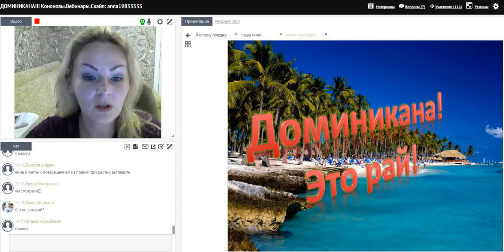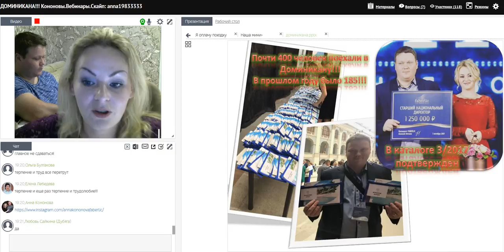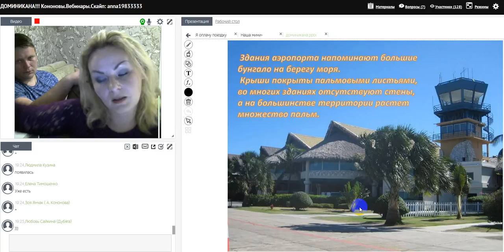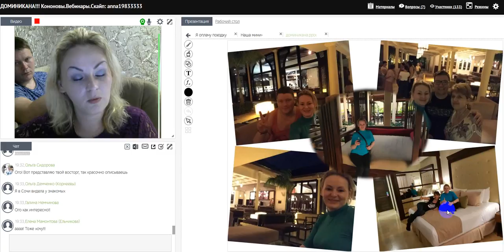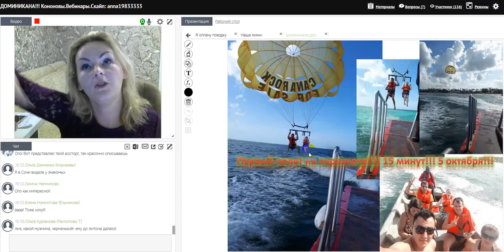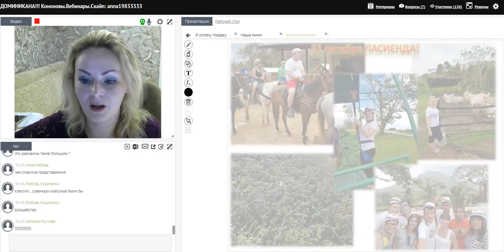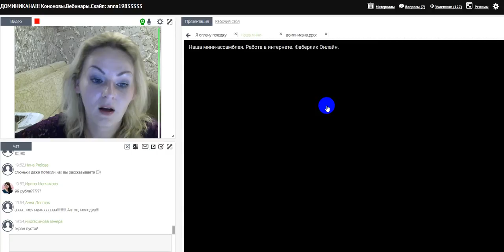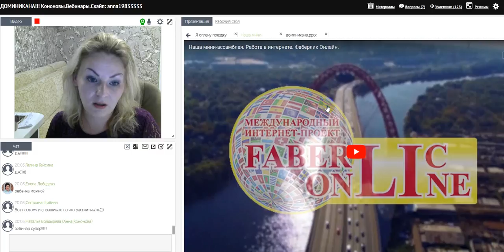Поездка за счет компании в ДОМИНИКАНУ!!! 10 дней РАЯ!!! Работа в интернете. Фаберлик Онлайн.